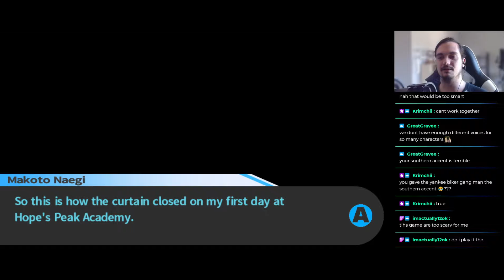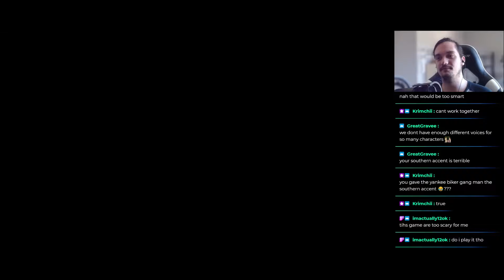Danganronpa: Trigger Happy Havoc — #12 — Searching for Swords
Follow Mediocre At Best Games on Twitch for more disturbing encounters with Sayaka.